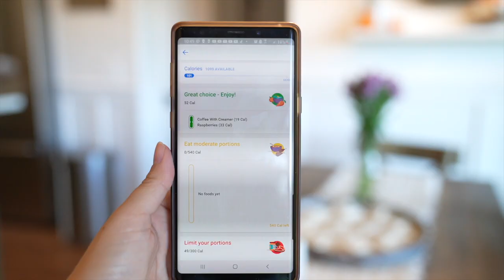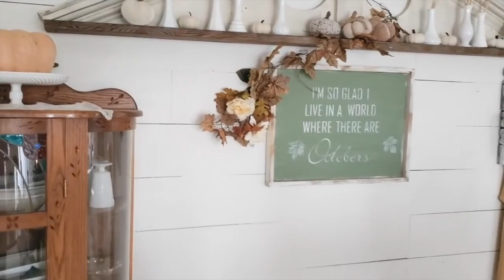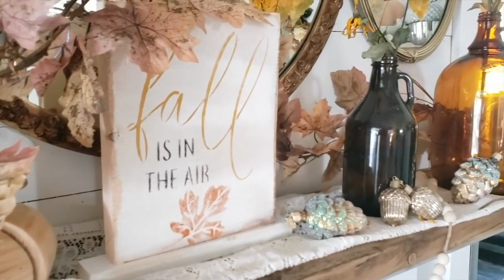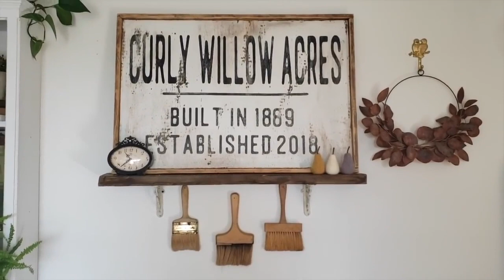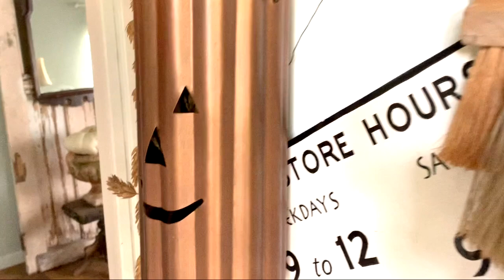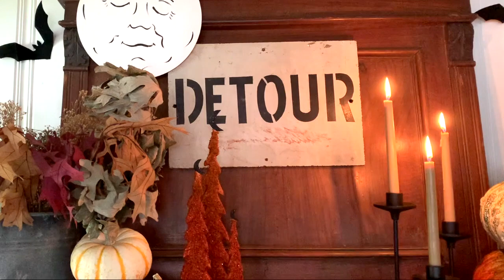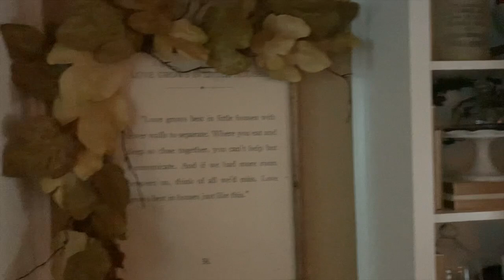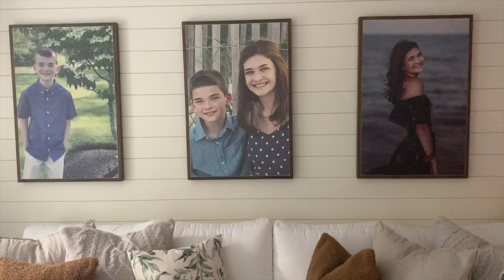5 Fall Antique Farmhouse Style Home Tours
Thanks again to Noom for sponsoring the beginning of today's video! to take your free Noom Evaluation

Hey Friends! Welcome to Living it Country. Today we have 5 beautiful fall farmhouse home tours with music only, so you can enjoy watching on your television to inspire you through your day! We have shared a total of 3 of these so far for the fall 2021 season and I am so thrilled you have been enjoying them! Please go show the wonderful ladies apart of these tours some love by watching their individual home tours and following them on instagram! They are so talented and I know your going to love them! Enjoy today's video friends!
xo,
Holly

Need Energy but don't want Coffee? Get 4 Free Energy Bars + .95 cent shipping

White Cottage Goodes Vintage Goods Shirts
Graceful Paper Company Fall Doormat
Farmhouse Streusel Candles Save 20% with code COUNTRY20
Pumpkin Frame Art

Living it Country Favorites ❤
Poly and Bark Bar Stools
- Similar Dough Bowl
Gate Sign
White Gate Sign
- Large Colorful Sugar Mold ( Darling to organize crayons in playroom )
Gold TV Frame - $50 off with code Country50
Samsang Frame TV
Robot Vacuum
Samsung Frame Art
Simply Earth December Box of Essential Oils- Get a FREE Bonus Box with code: Livingitcountryfree
6.7dede9
Home Decor -